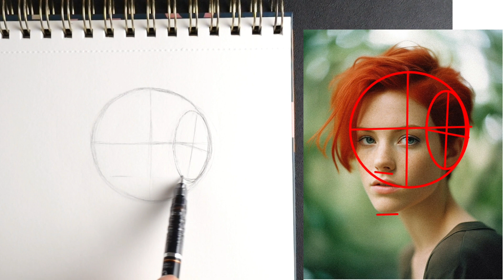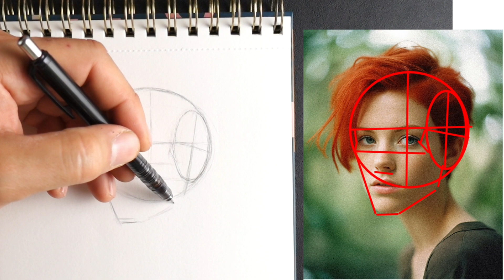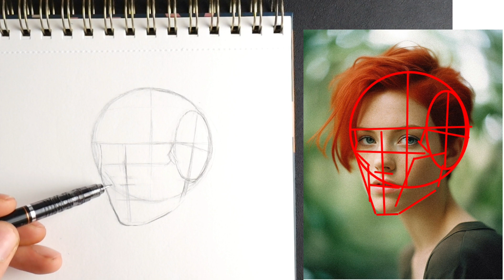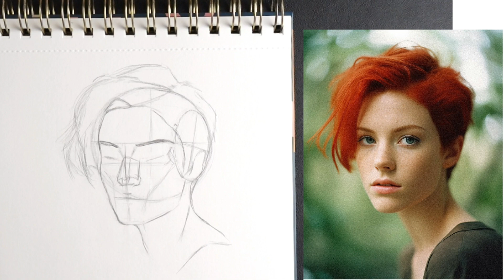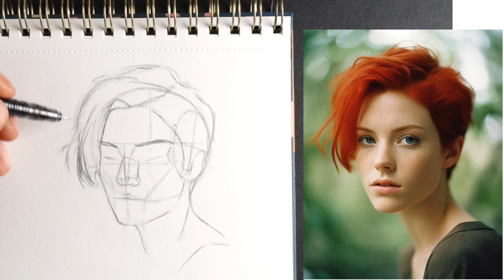drawing Pictures | How to Draw a girl | Tutorial Drawing for beginners | structure study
Easy to sketch